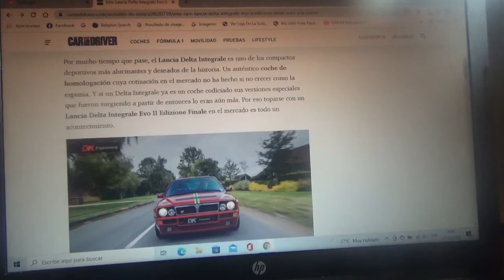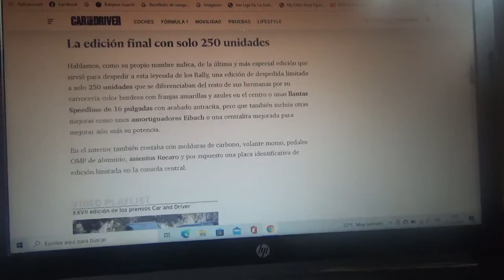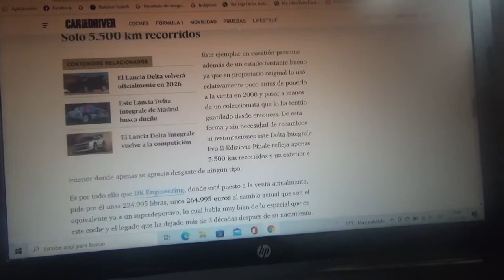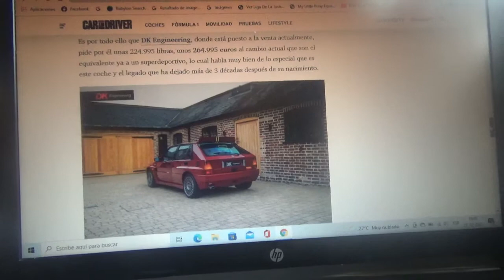En venta este Lancia Delta integrale Evo II Edizione Finale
En este vídeo les explico sobre una de las 250 unidades que se crearon de este coche de rally homologado para la ciudad cuyo precio esta a la altura de un superdeportivo